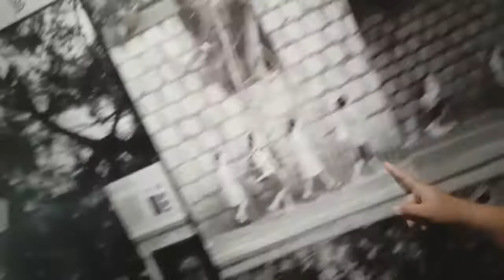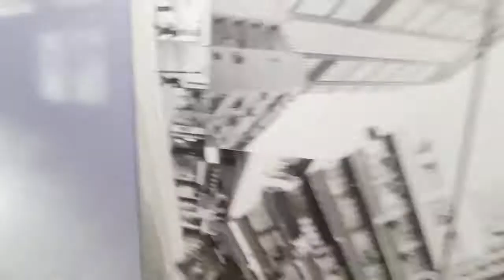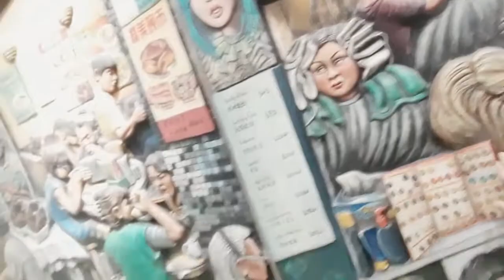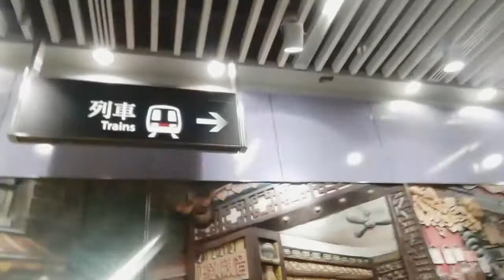WALL STONE ANG GANDA STONE # WALL PAINT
WALL STONE AT SAI YING PUN